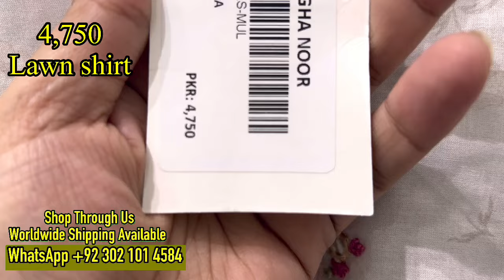Agha Noor News Collection 2024 || Agha Noor Fancy dresses 2024 || Agha Noor Eid Collection 2024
Agha Noor New Collection 2024 || Agha Noor Fancy  Dresses 2024 || Eid Collection 2024
Agha Noor most viral Video

Agha Noor New Collection 2024
Agha Noor Fancy  Dresses 2024